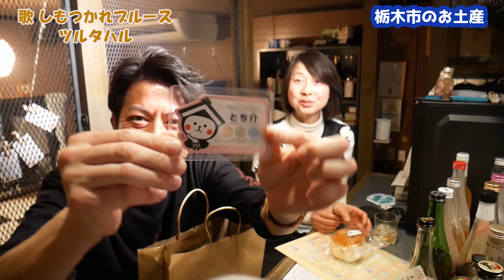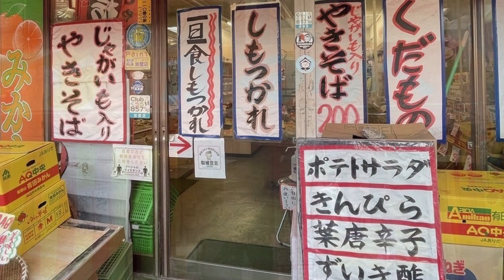ともジンのBAR 第９話 中半 ～栃木愉怪人～栃木市のお土産＆出演を決めたきっかけと、まさかのストーリー。 お客様（ゲスト）前田牧場（赤身牛） 智恵子さん&しもつかれインフルエンサーAKIRAぱいせん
夜中にでも目にした時に、一緒にお酒を飲んでるような気分で、冷蔵庫からビールやジュースを持ってきて『かんぱーい』ってやってくれたら凄く嬉しいです。

同じ空間をお楽しみください。
0:00 開店　前田牧場で働く人たち
1:29 出演のきっかけは？忘れないで！の思いでした
5:32 生活クラブとお肉嫌い
7:18 しもつかれ！給食で出た？
9:20 インフルエンサーとして、どんな活動をしていますか？
10:59 栃木市のお土産
12:53 ホルスタインについて

 お客様（ゲスト）
【前田牧場】
●専務
前田智恵子様

【しもつかれインフルエンサー】
●AKIRAぱいせん様

●ギャラリー結オーナー
　飯島千晴様

【菓子工房　こぶし】様
●しもつかれビスコッティなど

【かねふくストア】様
●しもつかれ（ぱいせん一押し！！）

【挿入歌】Noproblem Soproblem
　ジンジャー鈴木（鈴木隆太）

●ＣＤ欲しい方はamazon

【エンディング】しもつかれブルース
ツルタハル
●ツルタハル日記

【弾き語り！ぱかちゃんねる】サブチャンネルです。